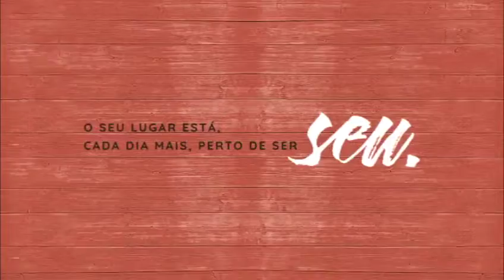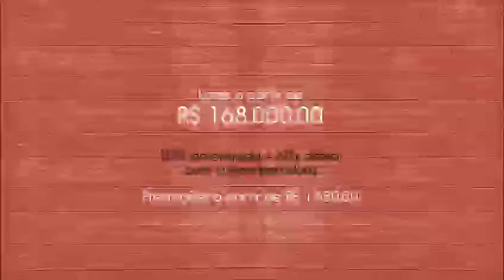Arenas Curumim.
A Wagnerpar, incorporadora com 12 anos de tradição no mercado de condomínios fechados de Atlântida e Capão da Canoa, aposta em novo eixo de expansão e chega no coração de quem mora na Serra Gaúcha. O Arenas Curumim, localizado numa área total de 130 mil metros quadrados, a menos de 300 metros do mar, entre Curumim e Arroio Teixeira, será o primeiro condomínio de alto padrão da região, com 233 lotes a partir de 300 metros quadrados. Com previsão de entrega para junho de 2021.

Aproveite a oportunidade e faça contato com um de nossos corretores e agende a sua visita pelos telefones (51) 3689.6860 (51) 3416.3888 ou se preferir faça contato pelo nosso Whatsapp